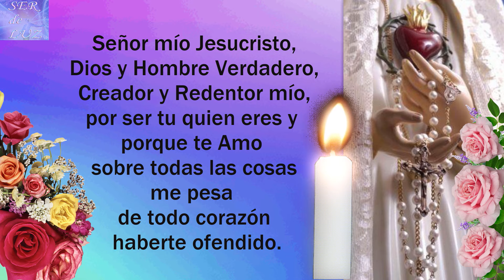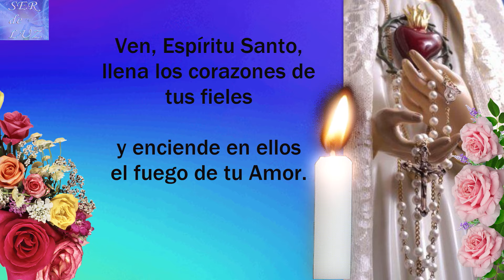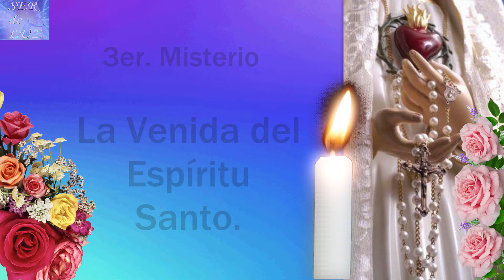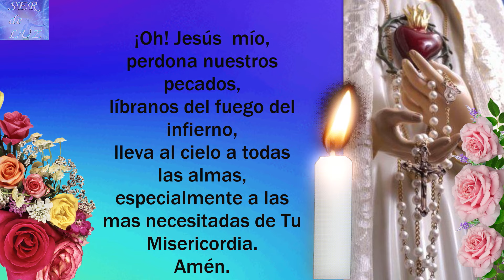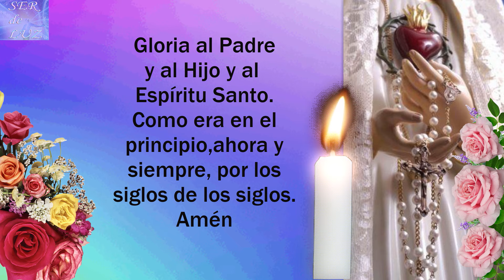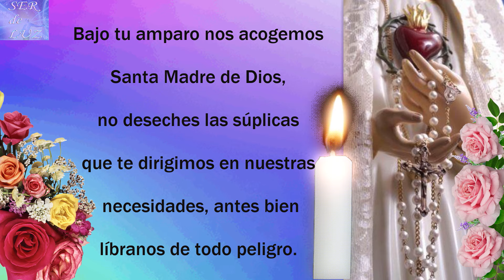Bendito Santo Rosario Corto Domingo 15 de Setiembre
🙏APÓYANOS HACIENDOTE MIEMBRO DEL CANAL🙏.Bendito Santo Rosario Corto 2024 Gracias por el apóyo Recuerda que está hecho con Mucho Esfuerzo.
(Short Holy Rosary ) santorosario misterios Virgen María Reina de La Paz
Misterios Luminosos
# Rosario Gloriosos
Rosario Gozosos
Misterios Gozosos
Santo Rosario Dolorosos
Misterios Dolorosos